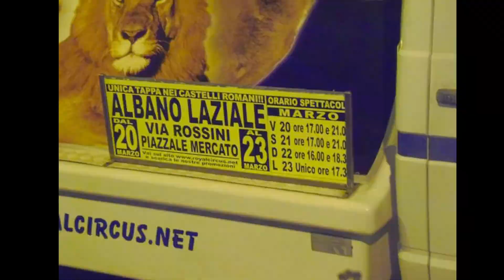Royal ad Albano Laziale